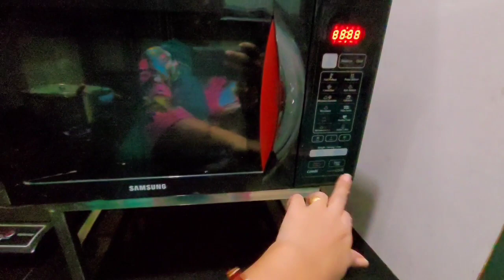गणपति जी को क्या भोग लगाए|| गणपति जी को कौन सा प्रसाद चढ़ाएं|| गणपति जी को प्रसन्न करें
Ganesh festival
Ganesh chaturthi
गणेश चतुर्थी